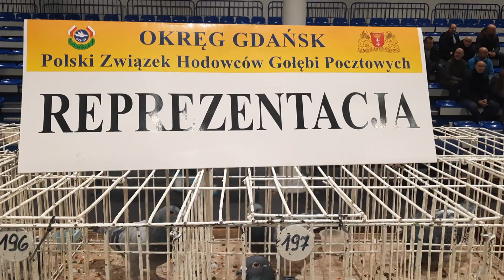wystawa Pelpin 2022